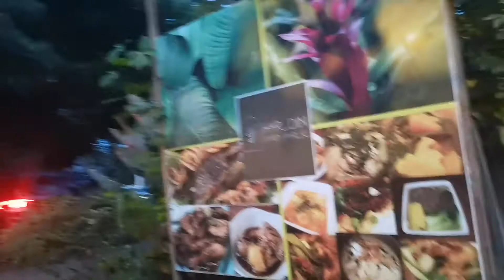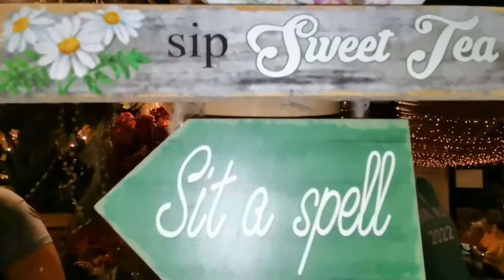Adventure #44: Garden dining, halo-halo, seeing the President & VP| Simple celebration of sorts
Victories in life must be celebrated, not necessarily in a grandiose and expensive way. Here is a simple family thanksgiving dinner for two victories: first, our eldest son has graduated (finally!) and two, our second son was discharged from the hospital for what, to us, was a near-death illness. Hope you enjoy this vlog.

Channel description
I am a professor based in Mindanao, Philippines and I love learning about people, places and culture. I believe that learning is not confined to the four walls of the classroom. I share my experiences, thoughts, learnings and fun moments in my vlogs. I hope to inspire, encourage, brighten, enlighten, entertain and educate my viewers through my vlogs.